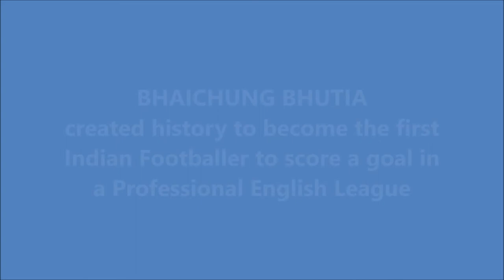BHAICHUNG BHUTIA | First Indian Player to score in a Professional English League | SIKKIMESE SNIPER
Also watch,

Bhaichung Bhutia also spelled as Baichung Bhutia, is a former Indian professional footballer who played as a striker. Bhutia is considered the torchbearer of Indian football in the international arena. He is often nicknamed the Sikkimese Sniper because of his shooting skills in football. Three-time Indian Player of the Year I. M. Vijayan described Bhutia as "God's gift to Indian football". Bhutia has had four spells at I-League football team East Bengal Club, the club where he started his career. When he joined English club Bury in 1999, he became the first Indian footballer to sign a contract with a European club and only the second to play professionally in Europe, after Mohammed Salim. Afterwards he had a short loan spell at the Malaysian football club Perak FA. As well as this he has played for JCT Mills, which won the league once during his tenure; and Mohun Bagan, which failed to win the league once during his two spells, in his native India. His international footballing honours include winning the Nehru Cup, LG Cup, SAFF Championship three times and the AFC Challenge Cup. He is also India's second most capped player, with 82 international caps to his name. He is also India's second youngest international goal scorer after Jerry Zirsanga when he scored his first goal against Uzbekistan in 1995 Nehru cup at the age of 18 years 90 days.

Off the field, Bhutia is known for winning the reality television programme Jhalak Dikhhla Jaa, which caused much controversy with his then-club Mohun Bagan, and for being the first Indian athlete to boycott the Olympic torch relay in support of the Tibetan independence movement. Bhutia, who has a football stadium named after him in honour of his contribution to Indian football (first player to have such honour while he is still playing), has also won many awards, such as the Arjuna Award and the Padma Shri.

In August 2011, Bhutia announced his retirement from international football. His farewell match was with the India national team on 10 January 2012 against Bayern Munich at the Jawaharlal Nehru Stadium, Delhi.

Listen ad-free with YouTube Premium
Song - Mortals